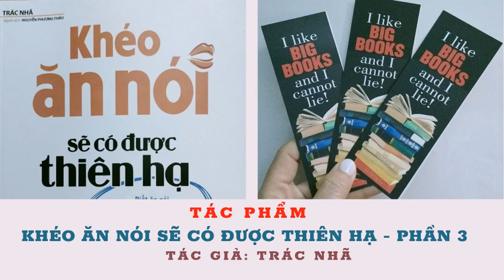Khéo Ăn Nói Sẽ Có Được Thiên Hạ - Phần 3 - Trác Nhã - Biết ăn nói muốn gì được nấy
Biết ăn nói làm gì thuận đấy
Khéo ăn nói muốn gì được nấy
Không biết ăn nói đụng đâu hỏng đấy